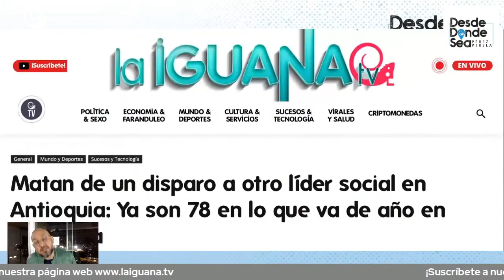Líderes sociales en peligro: Colombia, el país de las masacres